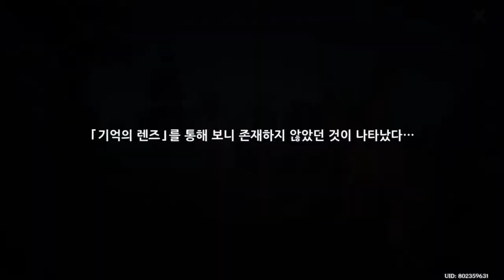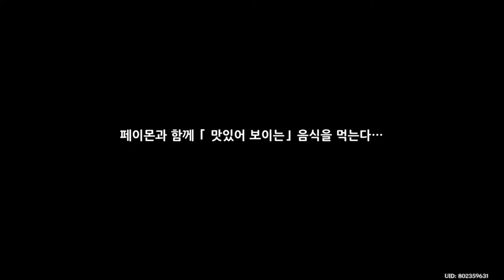재앙신 주상 - 원신 Genshin Impact